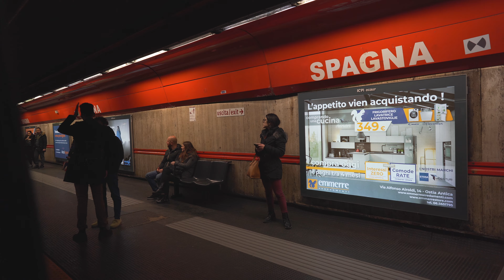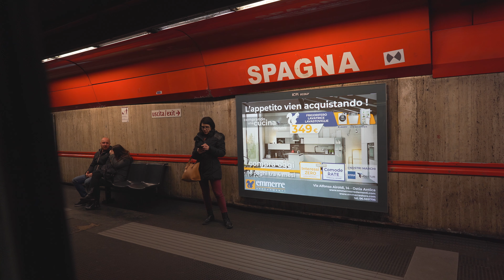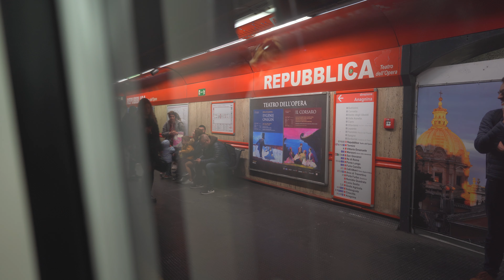Italy, Rome, Metro night ride from FLAMINIO to MANZONI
ticket barrier 1:08

escalator 1:26 , 13:22

metro train 1:56

March 2020